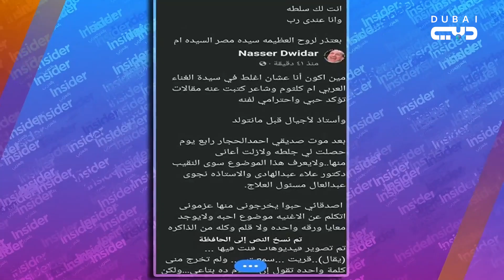نجوم الفن في الزمن الجميل - بالعربي The Insider